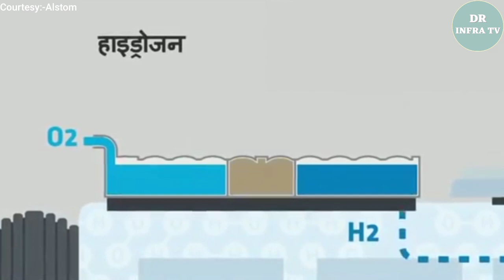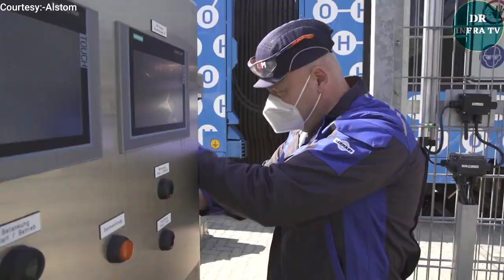भारत में 2023 तक दौड़ेगी Hydrogen Train | India's first Hydrogen train |Made in India|Indian Railway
Namaskar Dosto...

india first hydrogen train.
hydrogen train in india.
hydrogen train.
hydrogen train germany.
hydrogen train video.
hydrogen train Detail video.
indian railway.
vande bharat train.
bullet train.
RRTS.
rapid Rail .
rapid Rail construction Update.
india mega project.
bharatmala Project.
Bharatmala pariyojana.
bharatmala Pariyojana 2.
delhi mumbai expressway.
delhi katra expressway.
samruddhi mahamarg opening Date.
samruddhi mahamarg.
Gorakhpur shamli Expressway.
Shamli ambala Expressway.
Chambal Expressway.
india first floating solar plant.
green energy Project in India.
bharatmala Pariyojana 2 Corridor.
gwalior agra Expressway.
easter dedicated frate coridor.
jewar Airport.
Unnao International Airport.
kanpur lucknow expressway.
kanpur metro.
lucknow metro.
agra metro.
delhi metro.
noida metro.
dwarka Expressway.
Urban extension road 2.
bharatmala Project.
bharatmala pariyojana.
 bharatmala Pariyojana 2.
bharatmala pariyojana 2 mei banane wale Expressway.
 bharatmala Project 2.
bharatmala phase 1.
bharatmala Project dwarka Expressway. bharatmala Project in rajasthan.
bharatmala Project in gujarat.
bharatmala Project Update.
 bharatmala phase 2 Expressway. bharatmala phase 2 latest Update.
nhai. UPEIDA.
delhi mumbai expressway.
delhi katra expressway.
delhi varanasi bullet train.
dwarka Expressway.
Gorakhpur siliguri Expressway.
Gorakhpur shamli Expressway.
shamli ambala Expressway.
Ambala kotputali Expressway.
eastern dedicated freight corridor.
delhi vadodara Expressway.
delhi faridabad Sohna Expressway. ahmedabad dhorela Expressway.
 Bangaluru chennai Expressway.
kanpur lucknow expressway.
 chennai salem corridor.
amritsar bhatinda jamnagar corridor.
raipur visakhapatnam corridor.
surat ahmednagar solapur .
 khadagpur siliguri corridor.
indore hyderabad corridor.
kota Indore corridor.
gwalior agra Expressway.
chambal Expressway. Narmada Expressway.
hyderabad raipur corridor.
 nagpur vijaywada corridor.
bharatmala phase 2 construction Update. mumbai Bangaluru Expressway.
 bullet train in india.
chennai tiruchirapalli Expressway.
 indore mumbai expressway.
DR Infra TV.
Infra Tech.
Infra news.

Gmail.